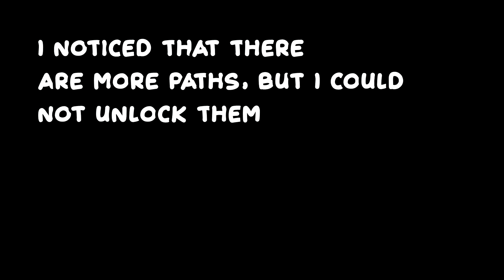DragonBall Sparking Zero | What If Gohan Black Existed? | 12